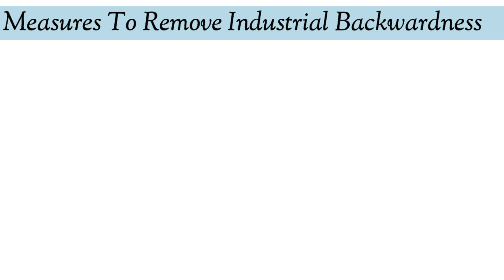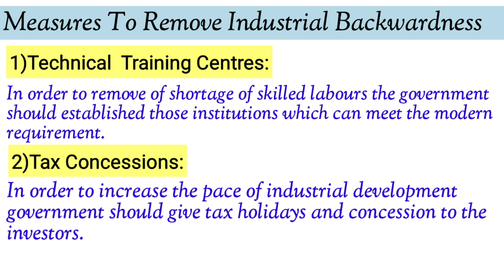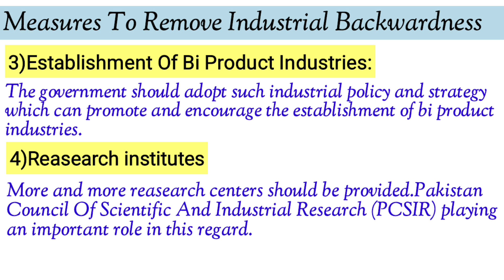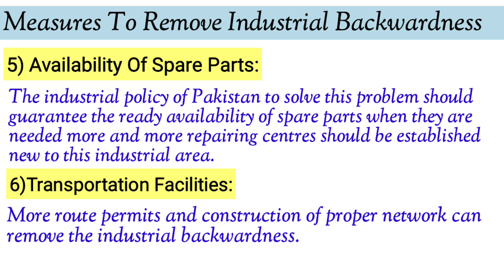Measures To Remove Industrial Backwardness | In Pakistan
SALAM